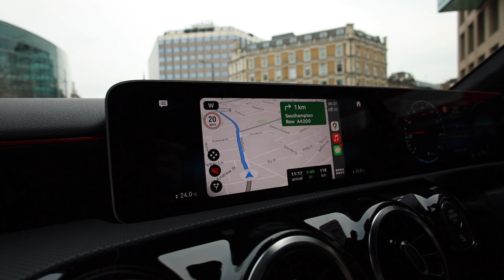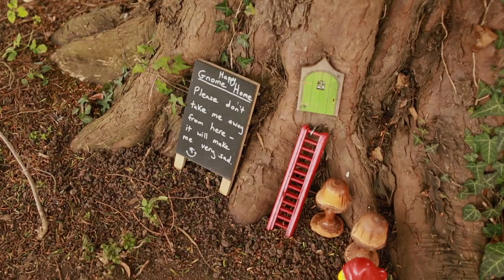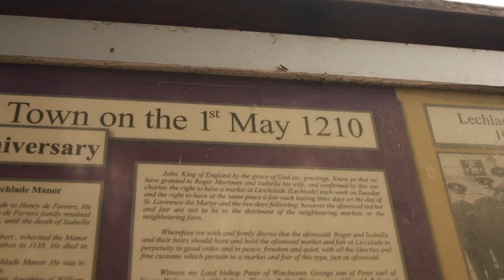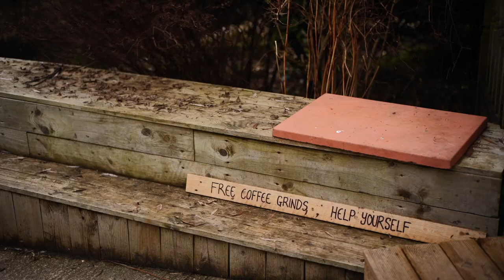The most beautiful village in England: Bibury, Cotswolds